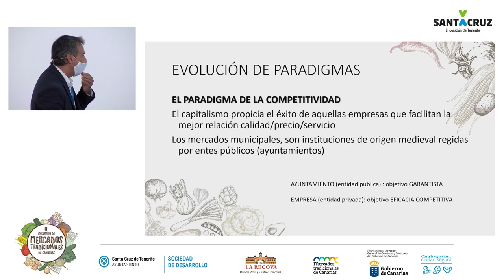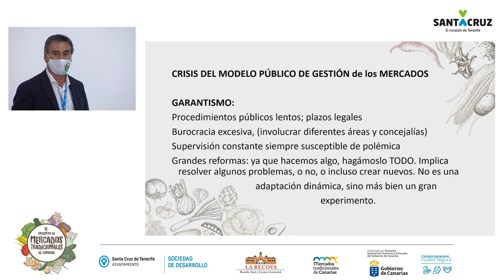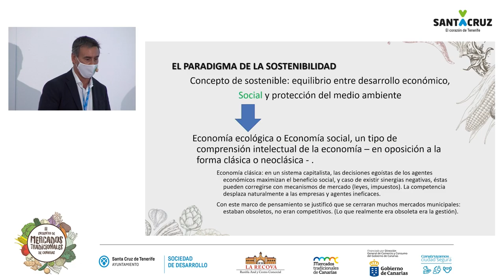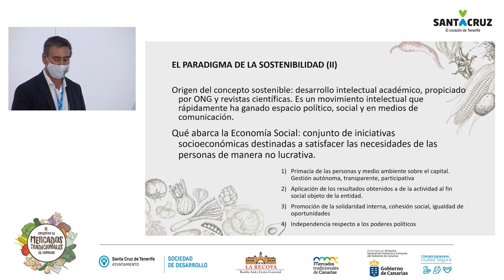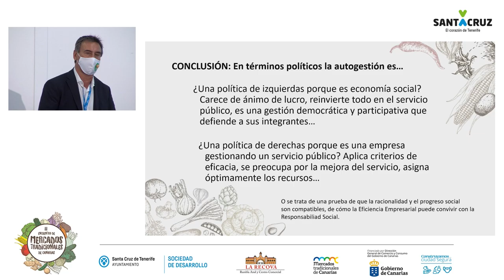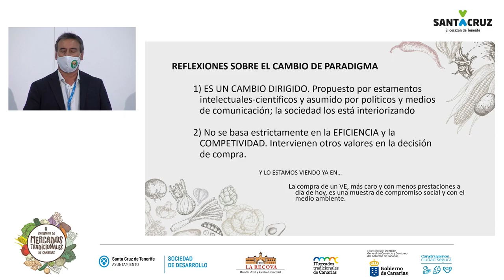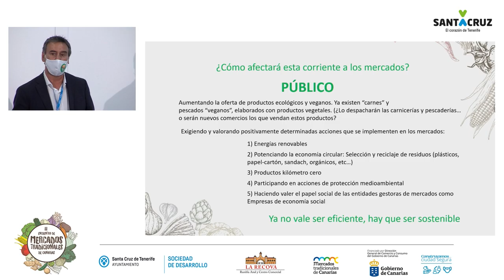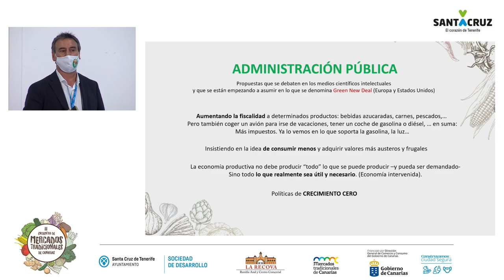II Encuentro de Mercados: Antonio Gil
La gestión de los Mercados y la economía social, a cargo de D. Antonio Gil, Gerente financiero del Mercado Nuestra Señora de África.